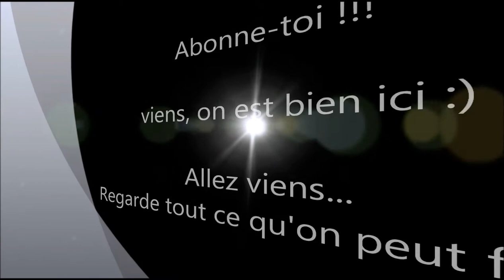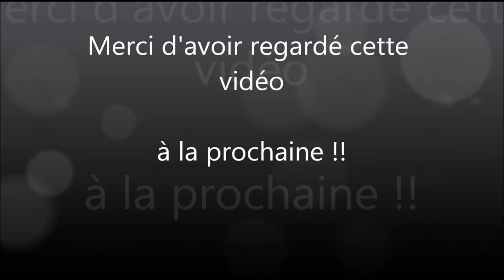War Thunder - pétage de queue !!